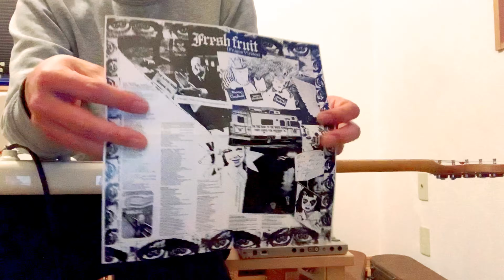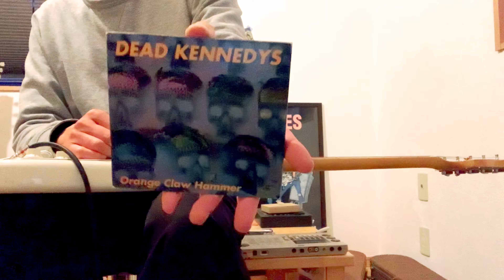Dead Kennedysの「Drag me」ギター弾いてみた♪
じょんのギターワールド第24弾動画！！
今回はDead KennedysのDrag meに挑戦(^_-)-☆
80年発表1stアルバム「暗殺」よりチョイス！
アメリカ西海岸のハードコアパンクバンドです。
よくアメリカでレコード出せましたね、こんなバンド名で(笑)
ボーカルのジェロ・ビアフラは演劇経験もあり、
ステージングでもその要素が随所に現れています。
なぜか緑色のゴム手袋をつけてます。
後にサンフランシスコ市長選に出馬し落選しております(^^♪
歌詞も一見ひでぇんですが、ビアフラなりのシニカルなブラックユーモアを感じます。
バカを演じる凄く頭の良い人の様な気がします('ω')
ギターのイースト・ベイ・レイさんはストラトでカミソリのようなエッジのきいた
サウンド！ディレイを効果的に使うセンスの良いギタリストです。
技巧に走らず、自分のスタイルで勝負するかっこいいギタリストですね。
佐々木蔵之介さんに少し似ています。
長文になってしまうので、今日はこのくらいにしておこう(笑)
今回かなり自己満＆マニアックになってしまいましたが
ロック界の「地獄の一丁目」的バンドお楽しみください。